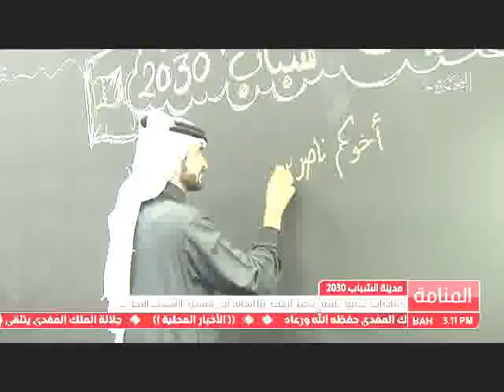البحرين: تقرير: مبادرات سمو الشيخ ناصر بن حمد آل خليفة تركت أثراً إيجابياً في مسيرة الشباب البحريني